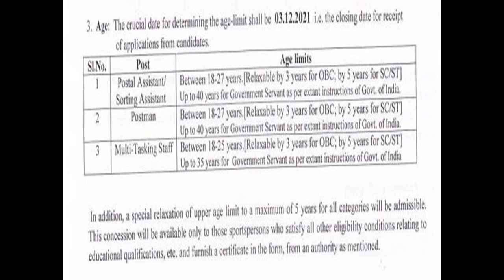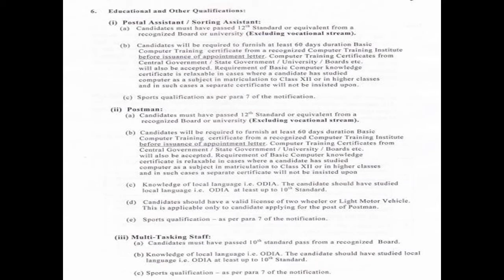Vacancy at Odisha-Post Oct-2021